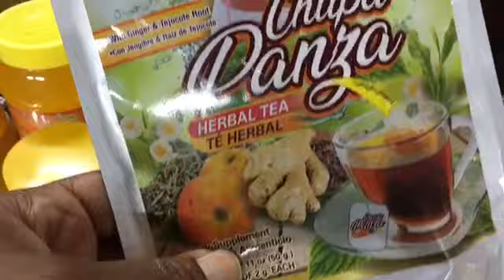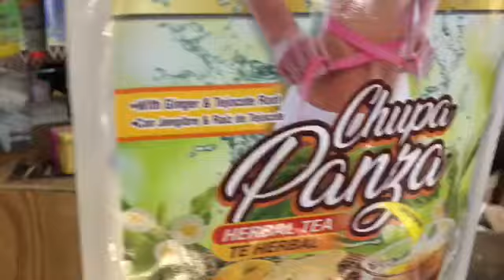What Is IVF / WAIT IS SHE SLEEP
I know A lot of people know what Ivf is and I know a lot of people do not know what Ivf is so this video is just a little bit explaining what Ivf is. IVF a medical procedure whereby an egg is fertilized by sperm in a test tube or elsewhere outside